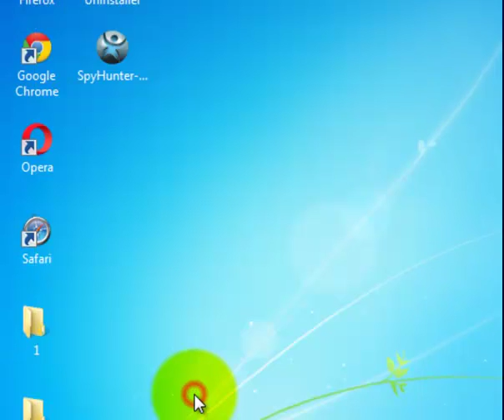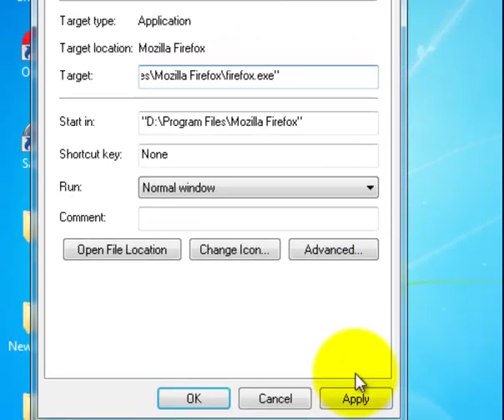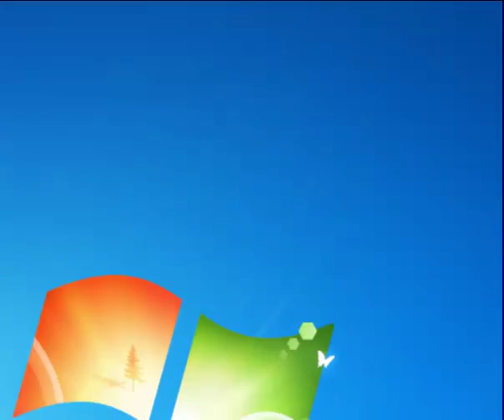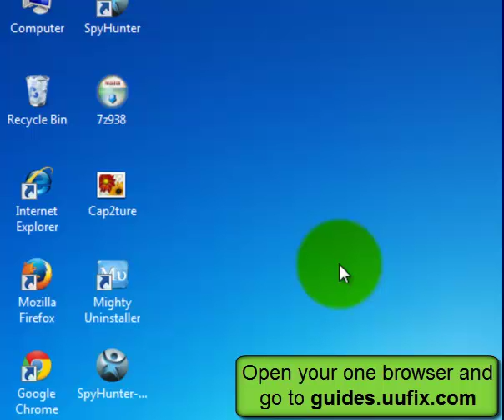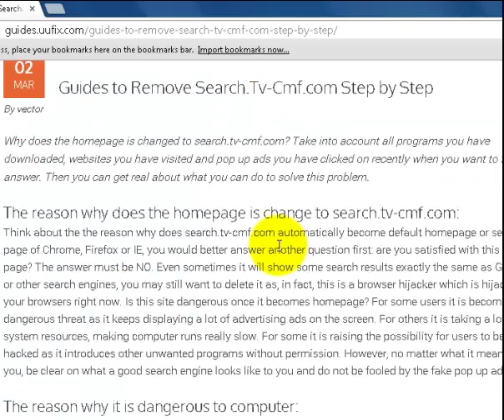Search.Tv-Cmf.com - Help You to Effectively Remove Redirect Virus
Search.Tv-Cmf.com is a redirect virus that likes to change your browser settings.